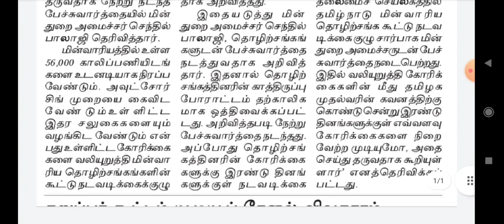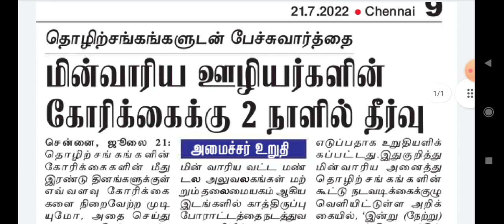மின்வாரிய வேலைவாய்ப்பு தொடர்பான பத்திரிகை செய்திகள் | TNEB Recruitment Updates NEW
@BHARATEXAMS மின்வாரிய வேலைவாய்ப்பு தொடர்பான பத்திரிகை செய்திகள் | TNEB NEW UPDATES

TNEB RECRUITMENT  NEW UPDATES | Junior ASSISTANT | ASSESSOR | AE | Field ASSISTANT